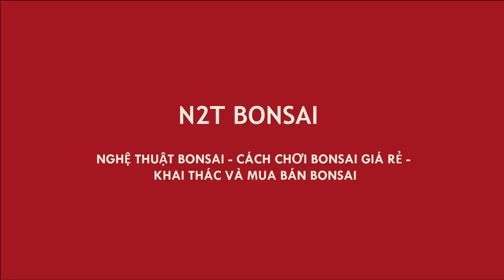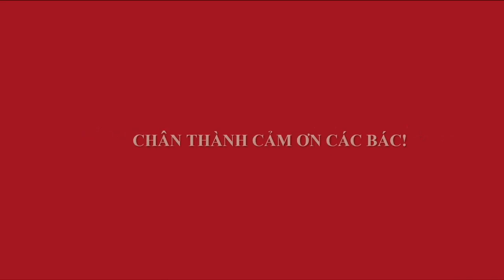ỔI 2 TRIỆU VỪA RA ĐÃ BÁN RỒI - CỐT ĐƯỢC ĐẤY CÁC BÁC Ạ - GUAVA TREE - VAN PHUC BONSAI MARKET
Chợ bonsai vạn phúc - chị Liên bán cây ổi mở hàng 2 triệu